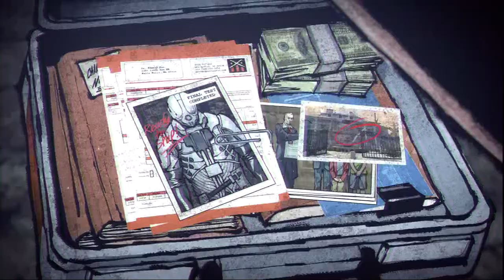Прохождение inFamous 2 (живой коммент от alexander.plav) Ч. 39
inFamous 2 начинается в Эмпаер Сити, когда массовый взрыв пронесся через город, знаменуя рождение нового зла. Ели избежав смерти от рук темной сущности, известной как Зверь (The Beast), Коул бежит из города. Уходя, он узнает, что этот Зверь уничтожил Эмпаер Сити и направляется вдоль побережья, истребляя все на своем пути. Чтобы остановить Зверя от уничтожения человечества, Коул направляется в Нью-Мараис на поиски ученого, который, как он верит, играет ключевую роль в победе над темной сущностью. Помимо открытия тайны Зверя, Коул должен научиться использовать свои силы в интересах человечества.